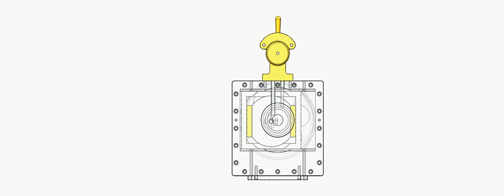A MODEL OF A STEAM ENGINE TO THE DAKE DESIGN 1